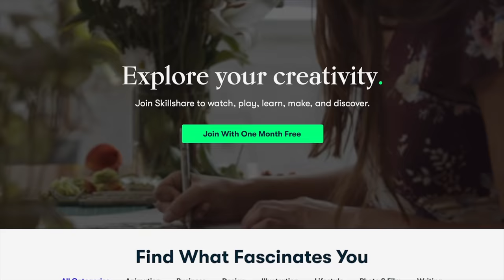Learn Funny German Sayings With Me! 🇩🇪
——— 𝗳𝗲𝗮𝘁𝘂𝗿𝗲𝗱 𝗶𝘁𝗲𝗺𝘀 ———
NONE FOR THIS VIDEO!

📋 𝗙𝗔𝗤𝘀
◍ where are you from?
New York but living in Germany
◍ what’s your profession?
Program manager
◍ what do you use for video editing?
Mac computer + final cut pro